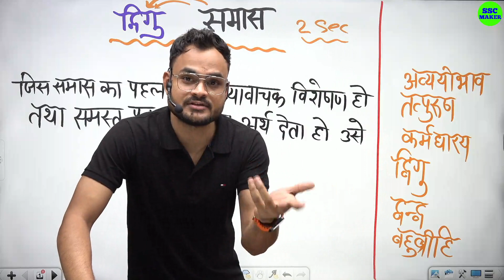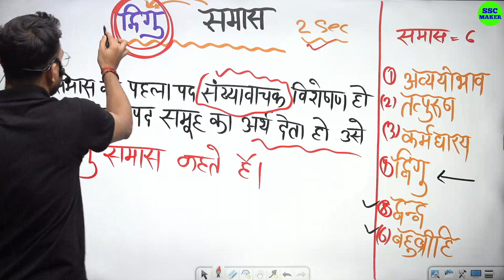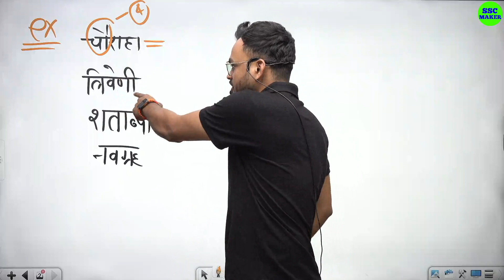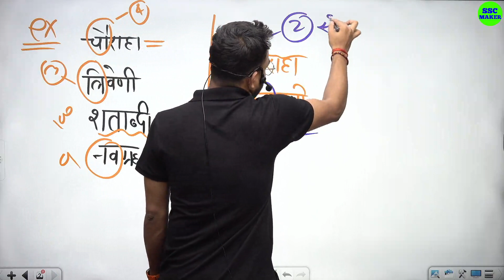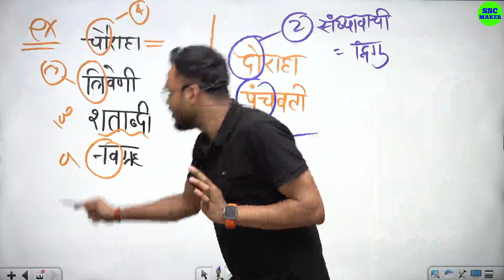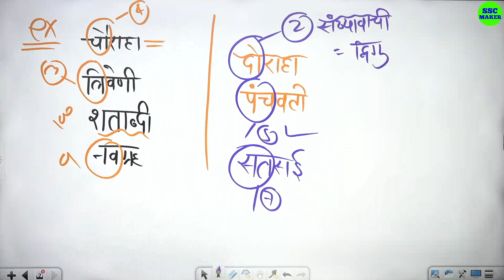समास पहचानने का ट्रिक || (द्विगु समास) || Samas Trick in Hindi | Hindi Grammar